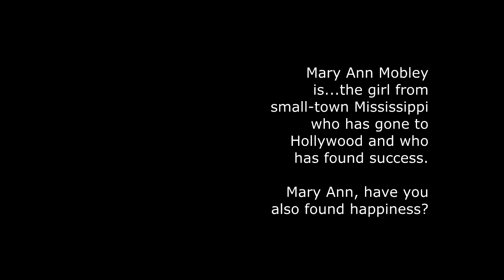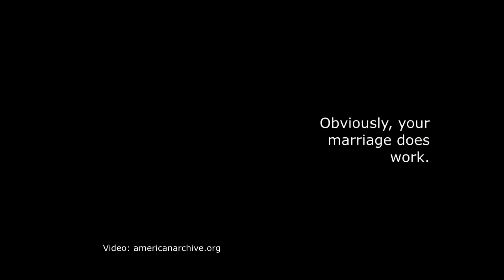Unintentional ASMR Mary Ann Mobley Interview A Conversation With Career Life Miss America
Excerpts of an interview from a 1975 episode of "A Conversation With..." featuring actress, television personality and former Miss America, Mary Ann Mobley, who talks about her life and career.  Mobley was the first Mississippian to win Miss America in 1959.